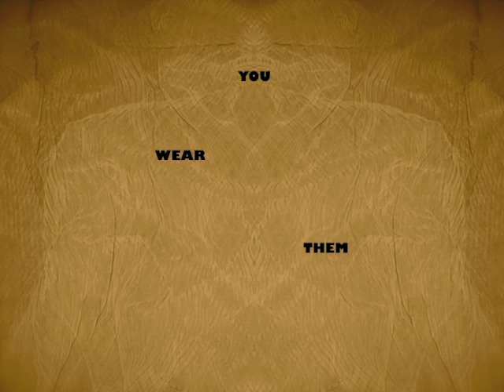The Clockwork Vagaries: Black Socks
The Clockwork Vagaries parody the black socks song. Digital photography by Lance Errickson.